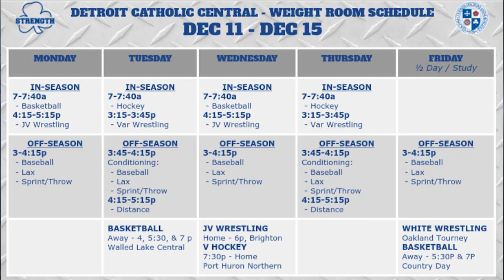12 13 17